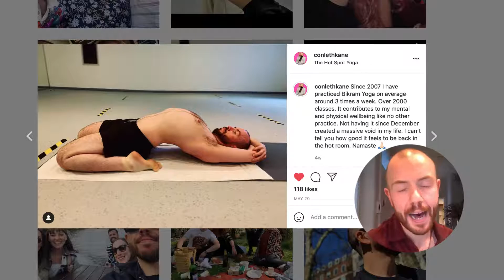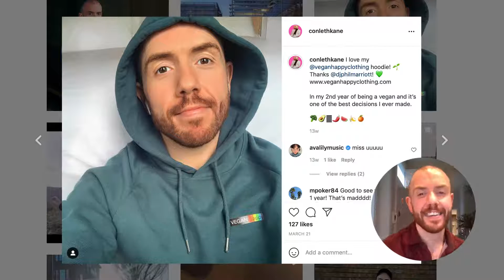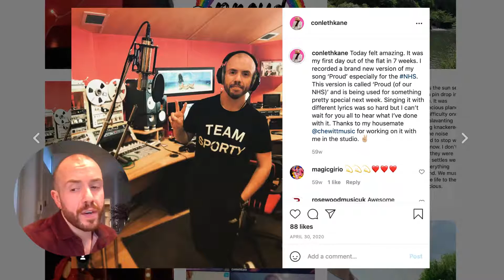How To Go Vegan with Singer Songwriter CONLETH KANE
Join Phil for a LDN Vegans LIVE CHAT with singer songwriter Conleth Kane.

0:00
2:00 The start of Conleth’s vegan journey
9:00 Conleth performing at the Royal Vauxhall Tavern/Filming the ‘Proud’ remix video
14:40 A look at Conleth’s vegan take-away from Eat Beirut
15:40 Taking on Veganuary / Conleth’s day-to-day meals
19:30 Vegan meats
22:30 Yoga & meditation
27:00 Plant Chef / Wicked Kitchen
29:00 Making the change
33:00 Vegan Happy Clothing
35:25 The new Quorn pizza from Pizza Express
36:30 Vegan milks
38:30 Making music in Lockdown / ‘Proud’ of the NHS

We are LDN Vegans. We started this project in May 2017. Our aim is to help and support vegans – and those curious about the vegan lifestyle – to find plant-based food and drink in London, as well as ethical clothing stores and shops selling cruelty-free goods.

On the case for plant-based and cruelty-free! News, Reviews and Interviews for vegans and those are curious about a compassionate lifestyle. 🌱